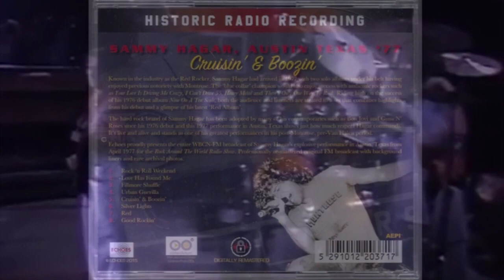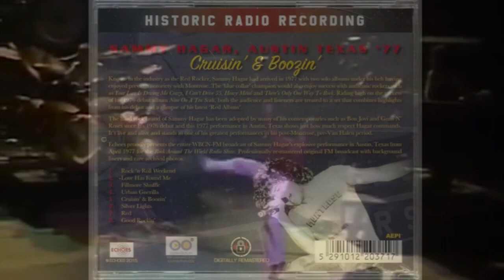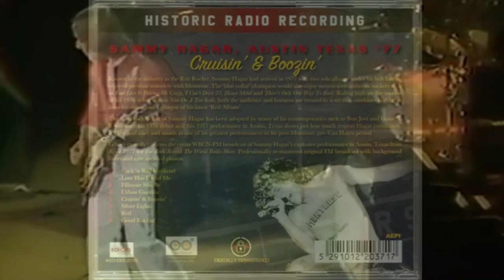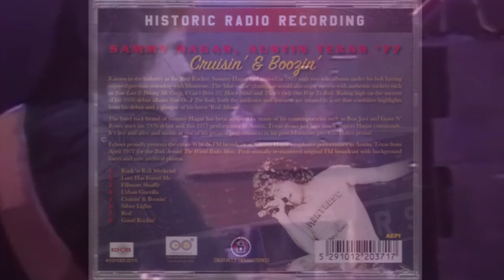Hagar - Carmassi - Church - Montrose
Sammy Hagar - Denny Carmassi - Bill Church - Ronnie Montrose ,, What a winning combination.   Did not notice till now that Denny Carmassi and Bill Church played in both Sammy's and Ronnie's bands, ( HAGAR / MONTROSE ) c more in playlist 'music things'